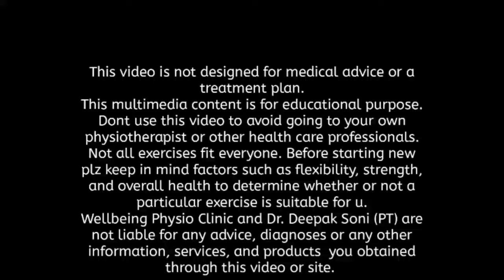Upper Thoracic Pain Treatment | गर्दन दर्द का इलाज | CervicoThoracic Pain Exercises | Fix Neck Hump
Hello Viewers
In this video Dr Deepak Soni Explained Physiotherapy Treatment and Exercises for Pain in upper region of Thoracic Spine

Cervical Pillow

Foam Roller

🔸Physio Dr Deepak Soni🔸
SOME OTHER USEFUL VIDEOS

🔸How use Pillow to avoid neck pain

WellBeing Physiotherapy Centre

Dr Deepak Soni
Senior Physiotherapist
MPT(orthopaedic), MIAP

Treatment Available🩺
🔹Back & Neck Pain
🔹Slipped Disc
🔹Spondylitis
🔹Knee Pain & Arthritis
🔹Frozen Shoulder
🔹Heel Pain
🔹Paralysis

Address: 16, Gopalnagar A, Gopalpura Bypass, Near Triveni Flyover, Jaipur